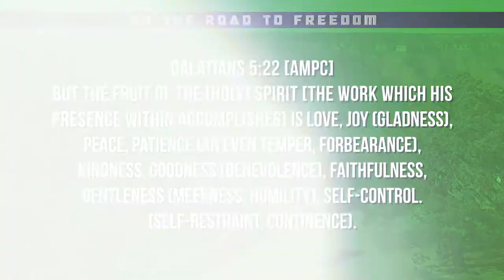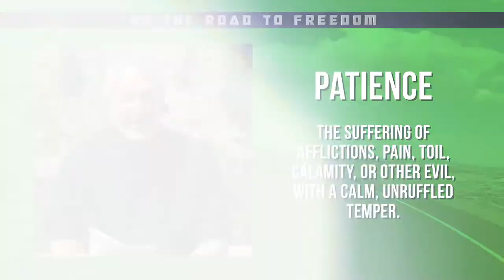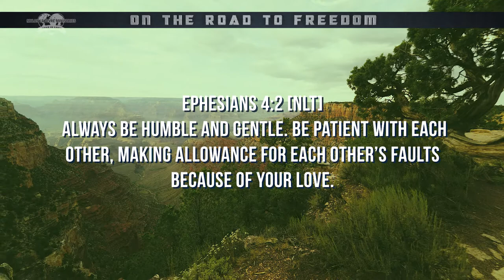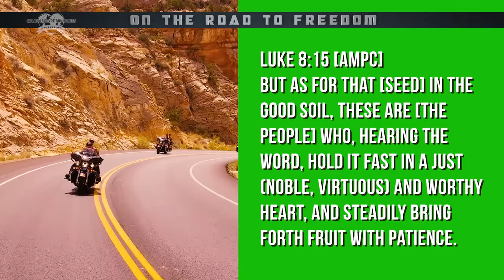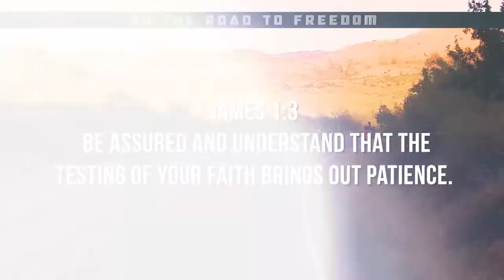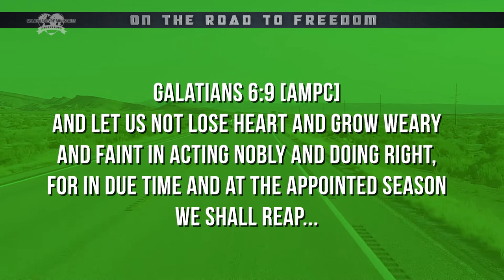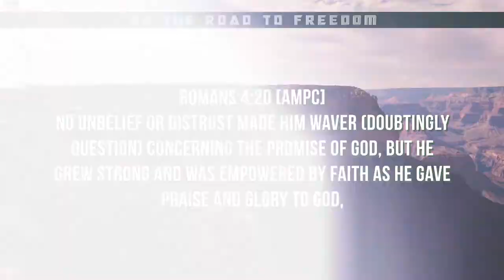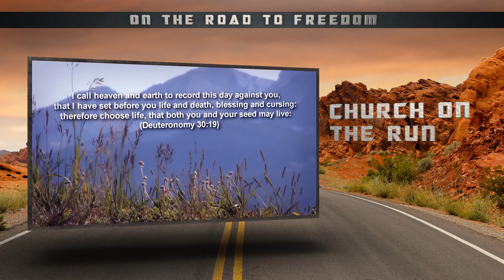On the Road to Freedom - The Fruit of the Spirit: Patience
Are you short on patience? The more you make Jesus The Lord of every area of your life, the more patience you’ll have!